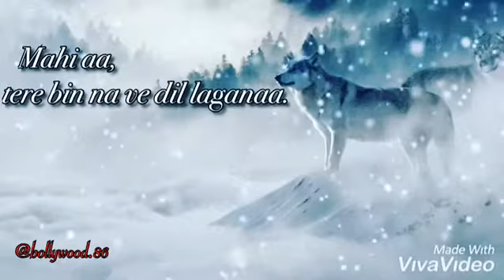Teri Yaad | WhatsApp Status